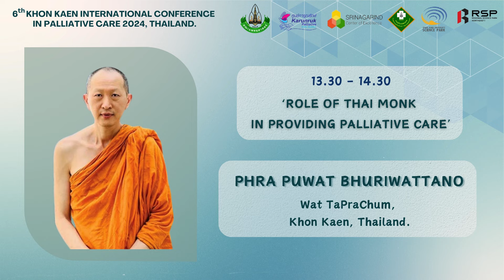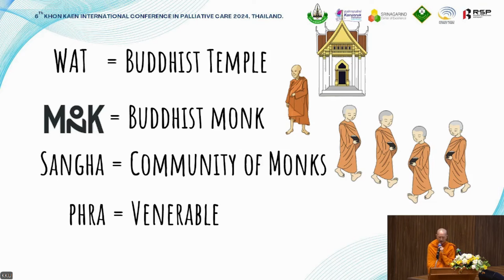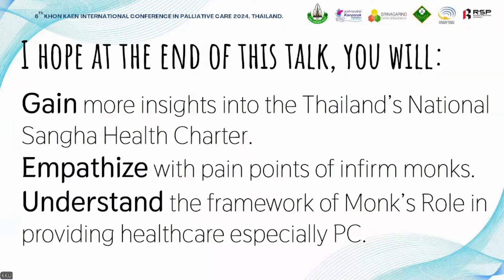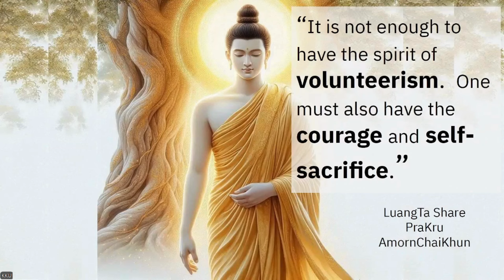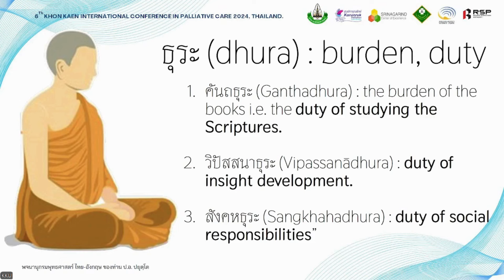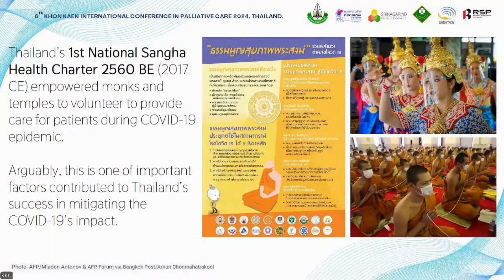Day 1 : 13.30 - 14.30 Role of Thai monk in providing palliative care